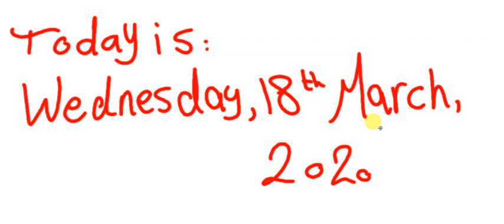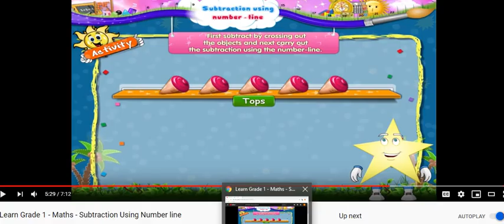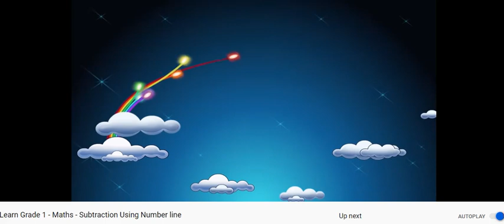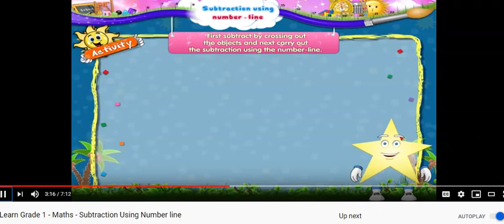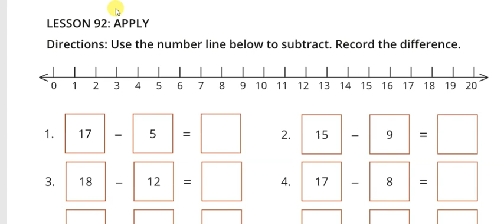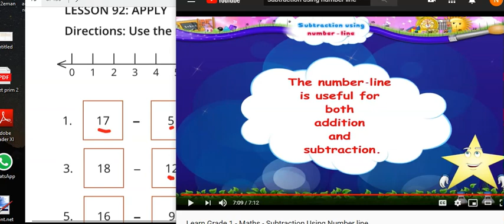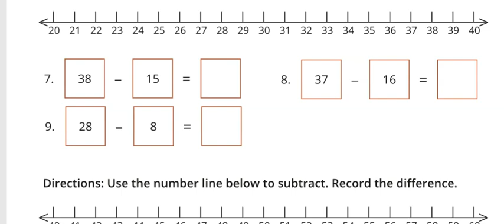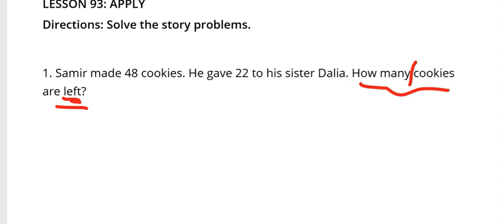Math prim2 (Subtraction using number line, Story problem)